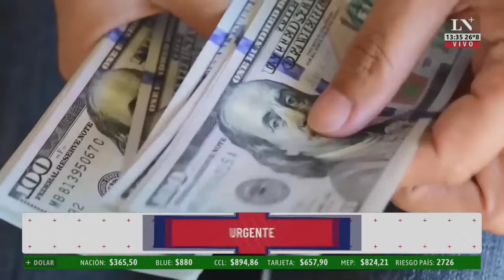El dólar blue sube $37 y se vende a $880; a 16 días de las elecciones